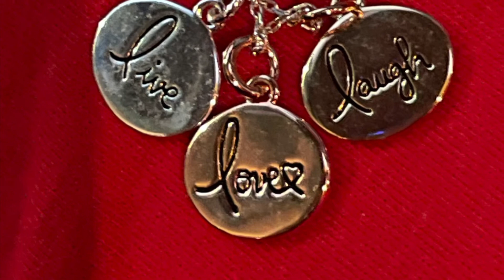Vlogmas Day 17 | Hair, Pajamas, Lights & Let’s Eat!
Vlogmas Day 17. Today is the girls last day of school before winter break. They wore Christmas pajamas to school! Mom gets her hair done and the family eats out at IHOP and go Christmas light decor hunting.

We're a family that loves to have fun, dance, believes in living life to the fullest, love and laughter. We put God first and believe everything else will line up. Our channel provides toy reviews, product reviews, music videos and we love sharing our life experiences with you.💜💙💛💚❤️

Music in this video
Listen ad-free with YouTube Premium
Song
Hip Hop Christmas
Artist
Twin Musicom
Album